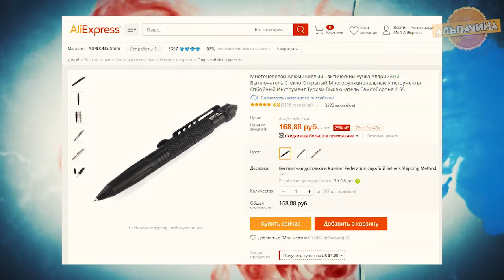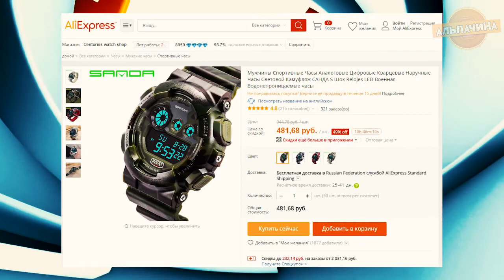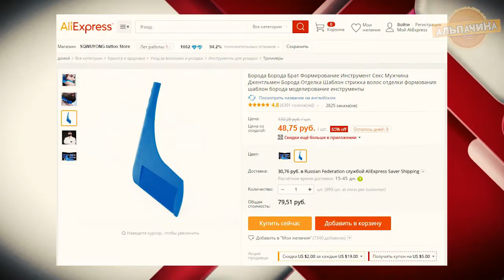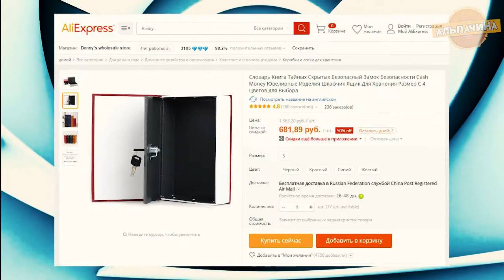10 ТОВАРОВ ДЛЯ НАСТОЯЩИХ МУЖИКОВ С ALIEXPRESS | ТОВАРЫ ДЛЯ МУЖЧИН С АЛИЭКСПРЕСС + КОНКУРС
В этом видео вы увидите 10 ТОВАРОВ ДЛЯ НАСТОЯЩИХ МУЖЧИН С ALIEXPRESS:
1. Держатель для денег с ножом
3. Спортивные часы: Ссылки нет извините
4. Набор для бритья и стрижки
8. ФОНАРИК С ДАЛЬНОСТЬЮ 100М
★★ КОНКУРС, победителем становится случайный участник. Для участия нужно:
3. Оставить комментарий под этим видео.